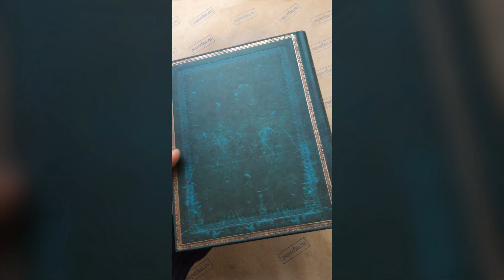Paperblanks Viridian Classic Leather Look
Блокнот Paperblanks Viridian Classic Leather Look (Виридиан)
Коллекция Old Leather Classics